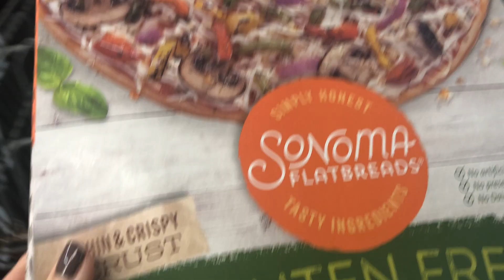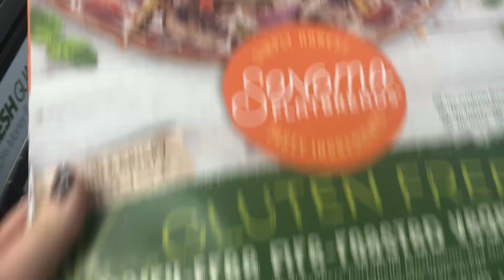GROCERY HAUL W/ MACRO BREAKDOWN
Thank you so much for all the love on my last video! This grocery haul was a highly requested one, so I hope you enjoy! I take you through everything I bought at Walmart, what meals I like to make with the foods I got and I also list the macronutrient breakdown on the screen!

Post any questions you may have down below, and please let me know if you enjoyed this video!